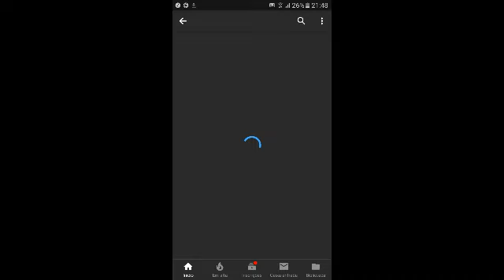So i found a ripoff of five nights at froakies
send help
song: default dance! (ft. atlas)